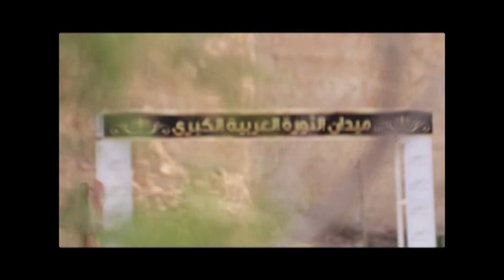Great Arab Revolution Event At KASOTC - Sponsored by King Abdullah II Fund for Development (KAFD)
Great Arab Revolution At KASOTC
KING ABDULLAH SPECIAL OPERATION TRAINING CENTER